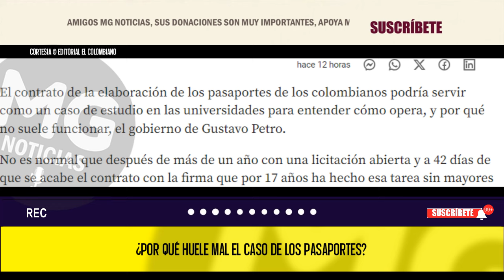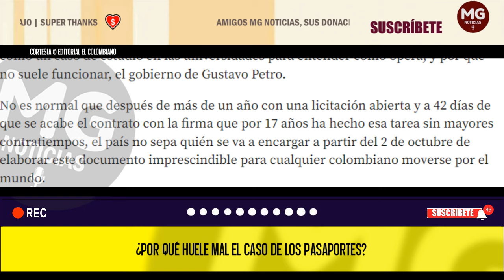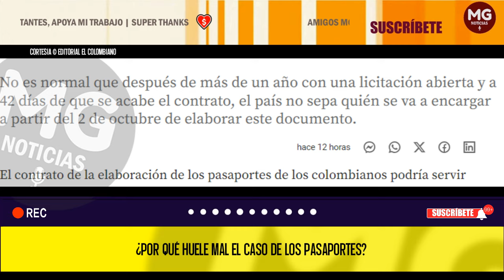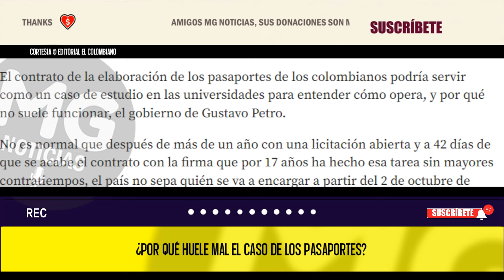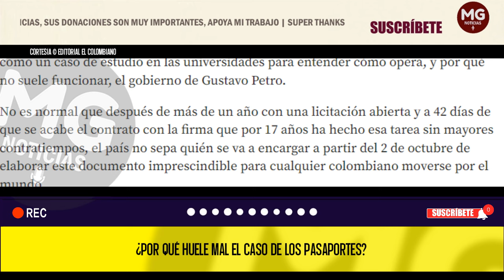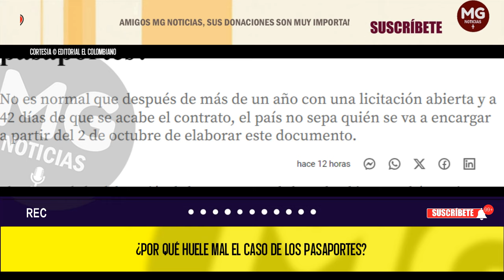¿POR QUÉ HUELE MAL EL CASO DE LOS PASAPORTES? 🔔 Editorial El Colombiano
No es normal que después de más de un año con una licitación abierta y a 42 días de que se acabe el contrato, el país no sepa quién se va a encargar a partir del 2 de octubre de elaborar este documento.